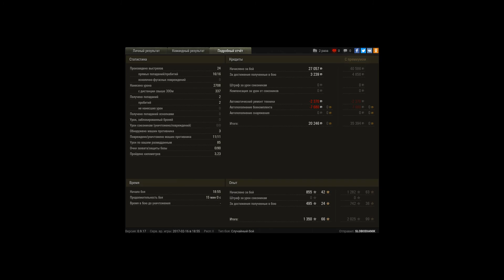11 фрагов на lkv 65 alt II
Игрок: SLOBODIANIK [DNBAS]
11 фрагов на lkv 65 alt II